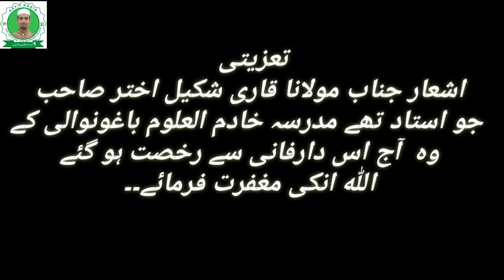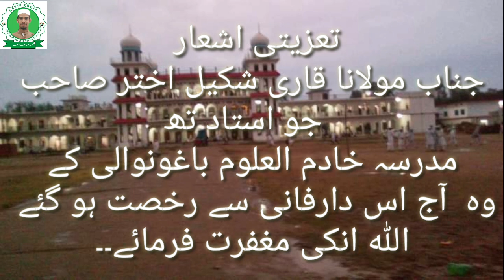Molana Qari Shakeel Akhtar Sahab Ki Yaad Me Dard Bhara Kalam /Voice By Qari Salman Sahab/ दर्द भरा😥😥